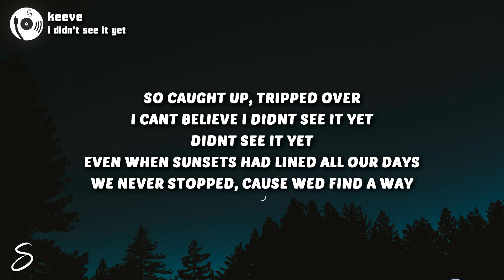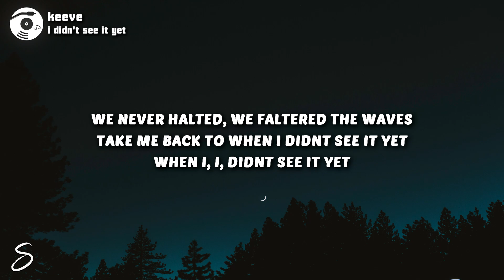keeve - i didn't see it yet (Lyrics)